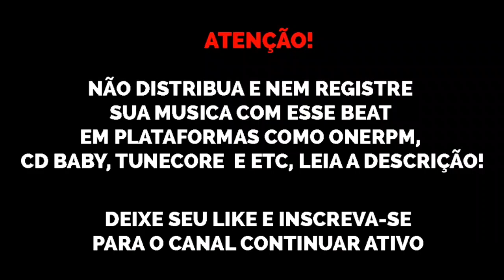(FREE) Type Beat Juice WRLD x Lil Peep x Aimar "Blood on My Jeans" trap beats 2021 sonydhls